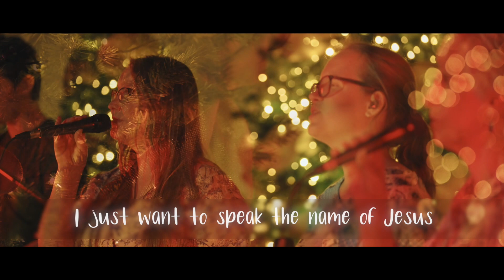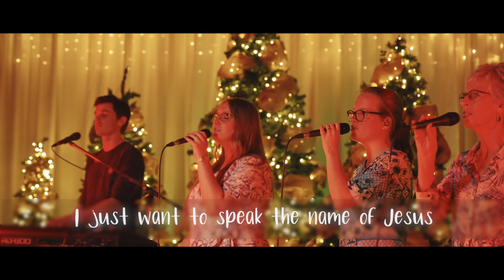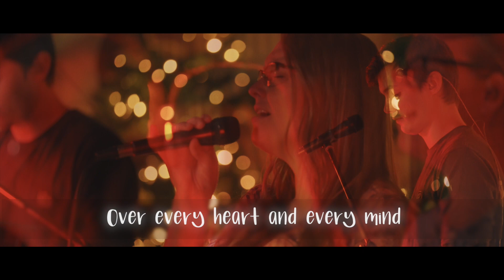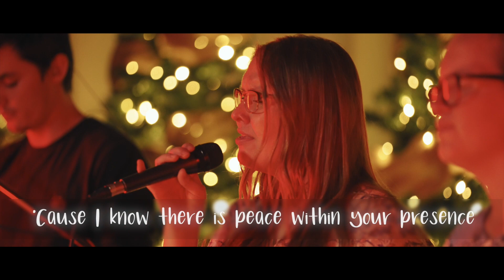I Speak Jesus 2021